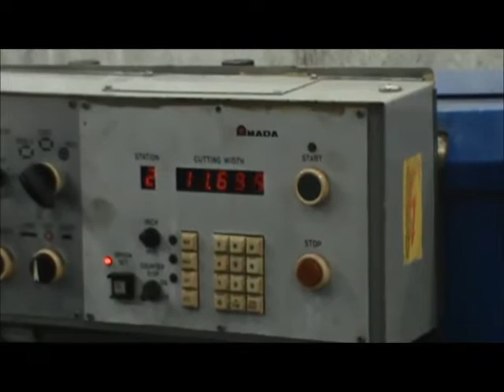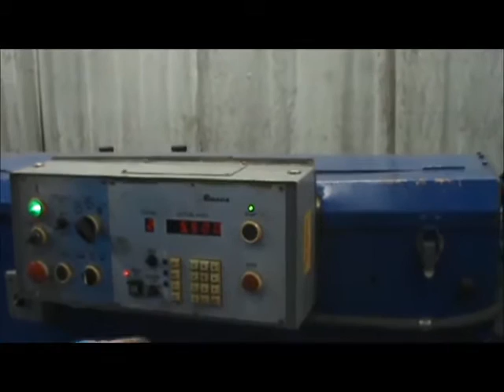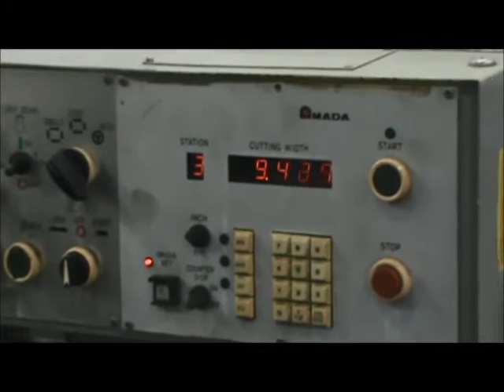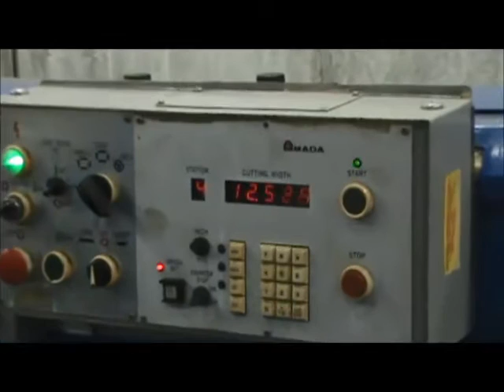6' X 1/8" AMADA POWER SQUARING SHEAR: STOCK #58564